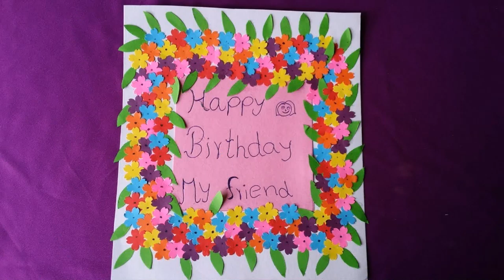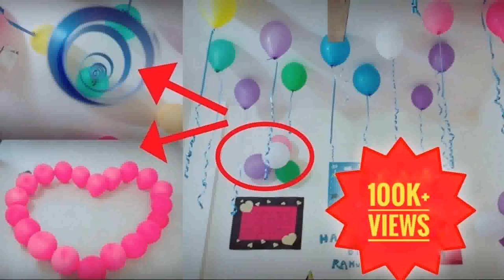Birthday Decoration Ideas For Friend